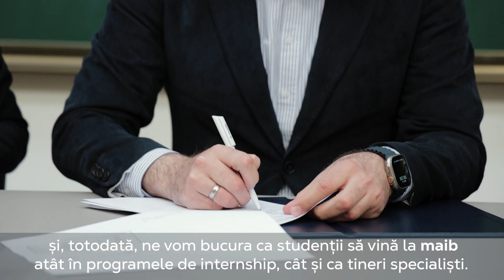Maib și UTM: un parteneriat menit să susțină viitorul tehnologiilor informaționale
Maib este încântată să anunțe despre semnarea unui acord de parteneriat cu Universitatea Tehnică a Moldovei, scopul căruia este susținerea educației să avanseze la nivelul următor.
Banca se va implica activ în activitățile menite să consolideze cunoștințele teoretice ale studenților, precum și formarea abilităților profesionale, oferindu-le acestora oportunități pentru aplicarea în practică a celor însușite.